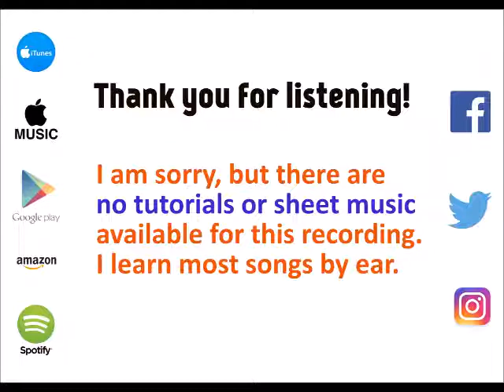Can't Stop the Feeling - Justin Timberlake cover by Molotov Cocktail Piano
MCP plays "Can't Stop the Feeling" by Justin Timberlake, from the album "The Best of 2016" - available on iTunes & Apple Music Spotify (spoti.fi/2hJRXWo), Google Play Amazon (amzn.to/2hgzb85) and all major digital stores.